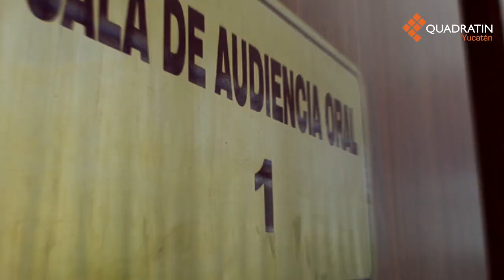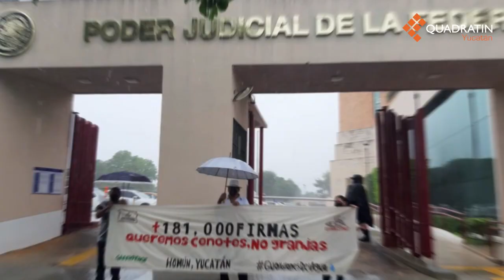EnResumenQY - Quadratín Yucatán - Jueves 24 de marzo de 2022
Estas son las noticias más importantes de hoy 24 de marzo de 2022.